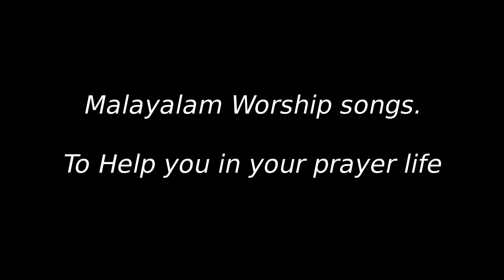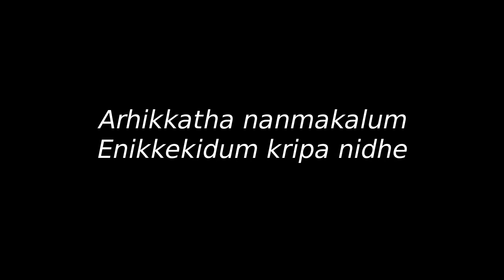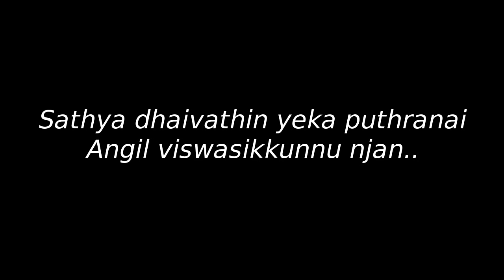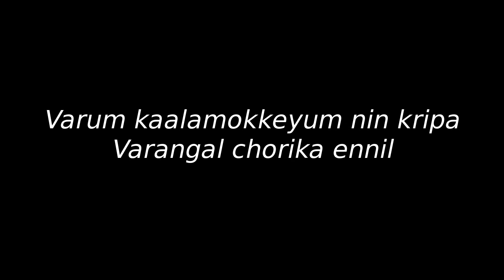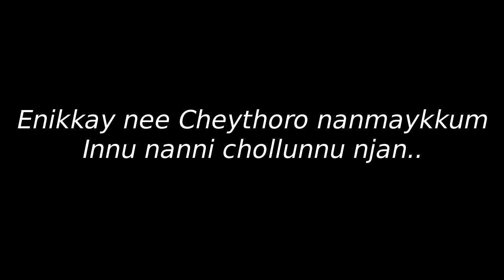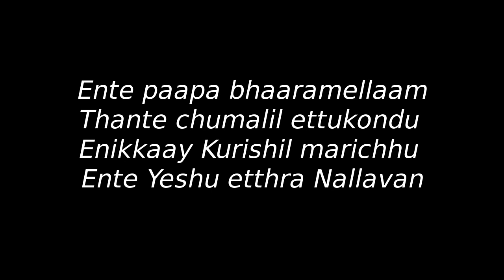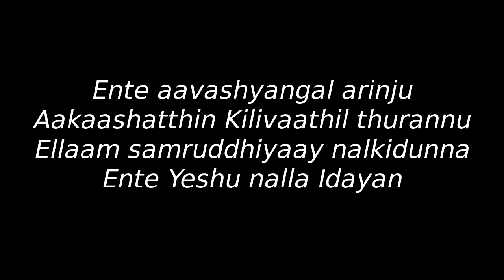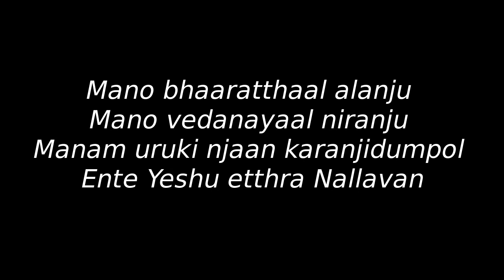Malayalam Christian Worship songs with lyrics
sharing my favorite praise and worship songs, which you could use to sing along or listen to, when you do your personal prayer or worship. hope someone will be looking for a continuous set of songs to sing along and thank our Lord Jesus for the wonderful things He has done in life. please bear with me if there is any mistakes in malayalam to english translation. let me know your feedback if it helped you. Thanks